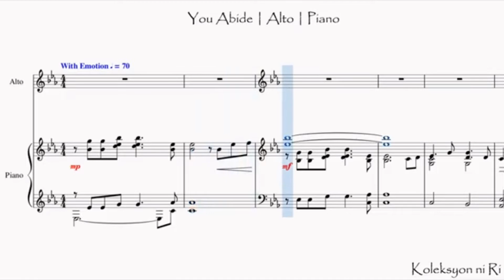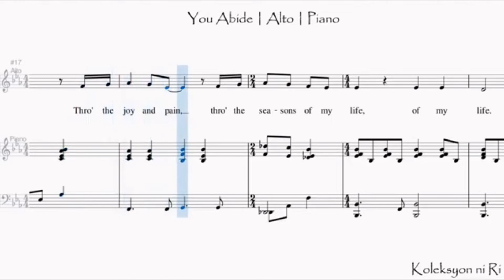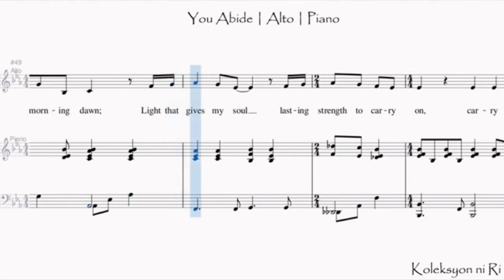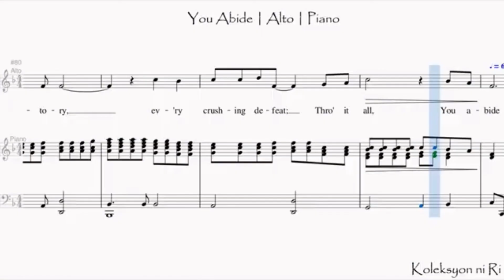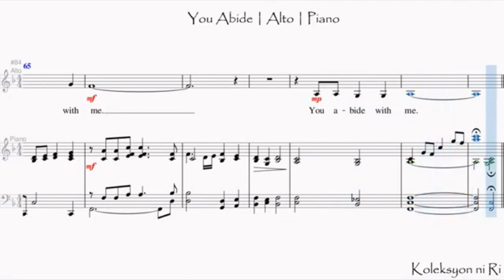You Abide | Alto | Vocal Guide by Sis. Jewess Tobias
"YOU ABIDE"
Words and Music by Tom Grassi & Tom Fettke